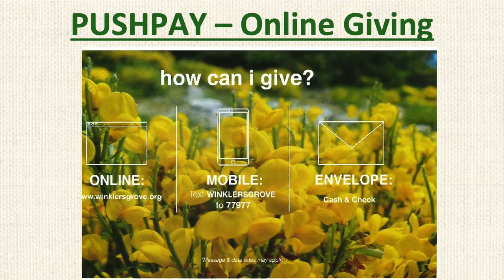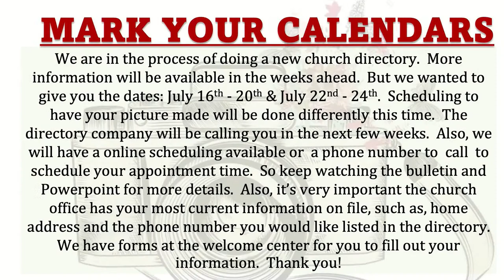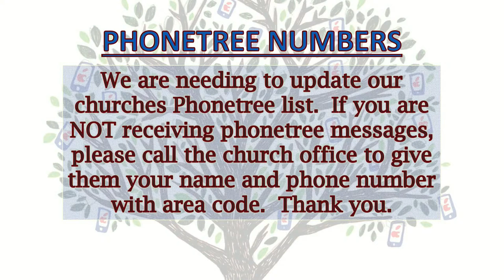June 6, 2021 - "Conies - 4 Little Things"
June 6, 2021 - Sunday Evening Service
Paul Deal - "Conies"
from the Series - '4 Little Things'